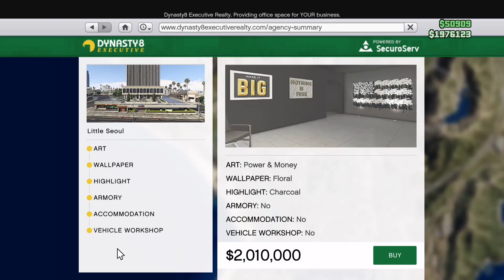Tedski goes Solo Cayo Perico |GTA 5 Online Starting over| The Millionaire's Rebirth part 4